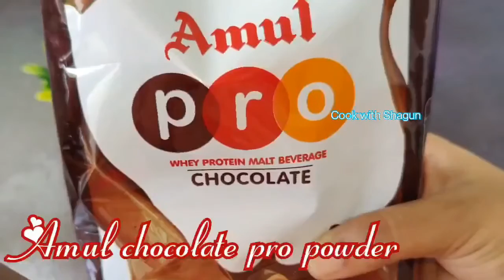बिना चॉकलेट, बिना कोको पाउडर, बिना कॉफी, बिना बेकिंग सोडा ,बेकिंग पाउडर ,ईनो ,ओवन से बना केक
icecakerecipewithouttools

Cream flower

cakes
chocolatebirthdaycake

Cooking cake, cooking cake vegetarian